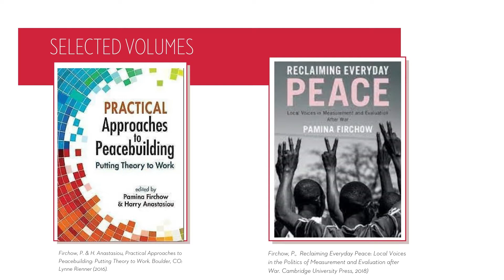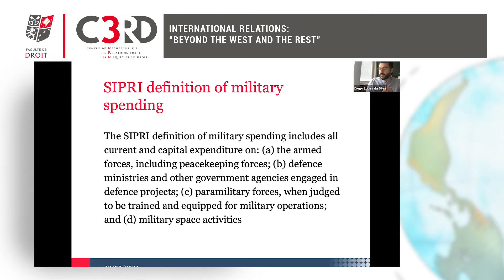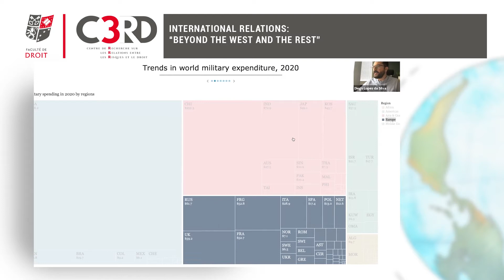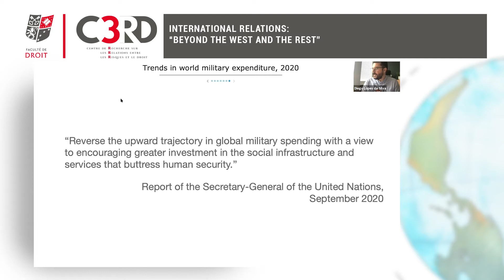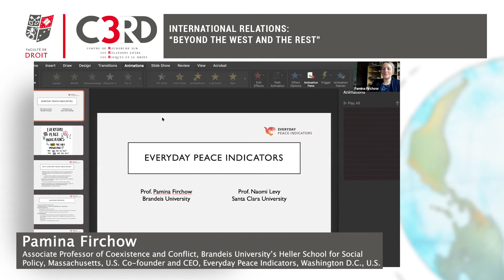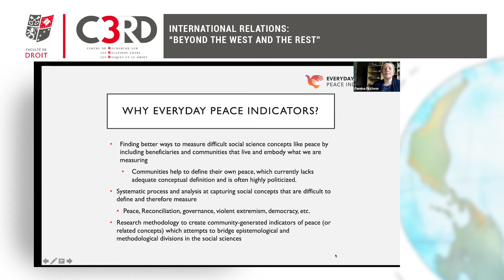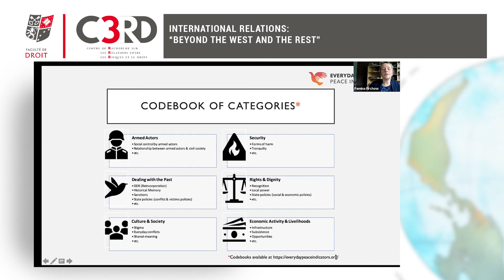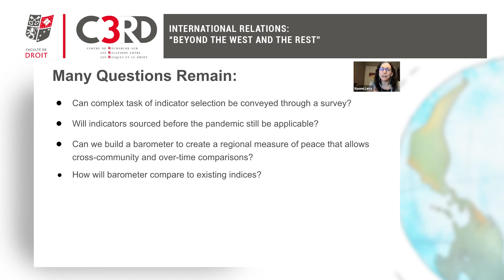"Peace and its Indicators"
5ième édition / Masterclass "Global Actors for Peace"
Replay de l'intervention de Diego Lopes da Silva, Researcher, SIPRI Arms and Military Expenditure Programme, Stockholm, Sweden, Naomi Levy
Associate Professor of Political Science, Santa Clara University, California, U.S., Member of the Everyday Peace Indicators Board of Directors, Washington D.C., U.S., et Pamina Firchow, Associate Professor of Coexistence and Conflict, Brandeis University’s Heller School for Social Policy, Massachusetts, U.S., Co-founder and CEO, Everyday Peace Indicators, Washington D.C., U.S., intitulée "Peace and its Indicators"

La Masterclass « Global Actors for Peace » est un programme bilingue (anglais, français) de haute formation qui analyse le rôle et le potentiel des acteurs globaux non-étatiques dans la construction d’une paix internationale durable. Celui-ci se focalise sur le rôle que les ONG, les organisations internationales, les experts universitaires ou issus de la société civile, les cours régionales comme internationales peuvent jouer dans la construction d’une paix globale interétatique. Ce cycle de conférences scientifiques s’inscrit dans le dialogue cultivé à travers les Peace Studies, très présentes à l’étranger mais trop peu abordées en France. Comme pour l’édition précédente, le thème de cette 5ème édition, « Beyond "the West and the Rest" » visait à discuter les théories et représentations de la paix élaborées en Europe ou aux Etats-Unis. Pendant une semaine, des conférenciers internationaux ont pu échanger avec les étudiants et les membres de la société civile au cours de conférences ouvertes.